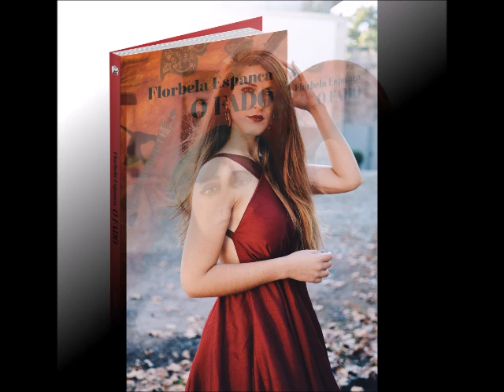Cristina de Sousa - Meu Amor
(Florbela Espanca / Samuel Lopes)
Guitarra clássica | Classical guitar: André M. Santos
Guitarra portuguesa | Portuguese guitar: Ricardo Parreira
Baixo | Bass: Rodrigo Serrão

Florbela Espanca – O Fado
O Fado é a obra que celebra os 125 anos do nascimento de Florbela Espanca - considerada a maior expressão da poesia feminina da língua portuguesa.
Esta obra apresenta pela primeira vez a poesia de Florbela Espanca em livro e disco nas vozes do fado no feminino.
O livro inclui a apresentação, O Fado em Florbela Espanca com notas biográficas, os poemas cantados e fotos das artistas que dão voz aos poemas. Este trabalho oferece um CD com 18 temas dos quais 9 são gravações inéditas.
Autoria de Samuel Lopes e capa original da artista plástica Rita Ventura.

O Fado is the work that celebrates the 125th anniversary of the birth of Florbela Espanca - considered the greatest expression of poetry written by women in the Portuguese language.
This work showcases Florbela Espanca’s poetry for the first time in a book and CD with the female voices of fado.
The book includes the presentation, The Fado in Florbela Espanca with biographical notes, the sung poems and pictures of the artists who give voice to the poems. This work offers a CD with 18 songs including 9 unreleased recordings.
Samuel Lopes’s authorship and original cover art by the visual artist Rita Ventura.